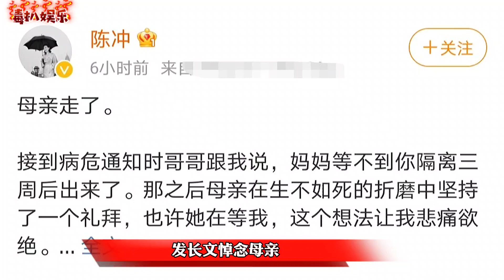陈冲母亲去世！没见最后一面，言语满是遗憾？